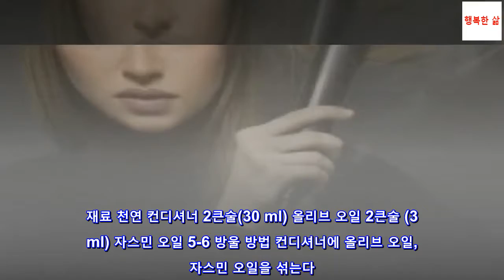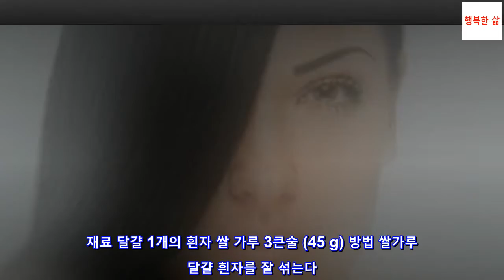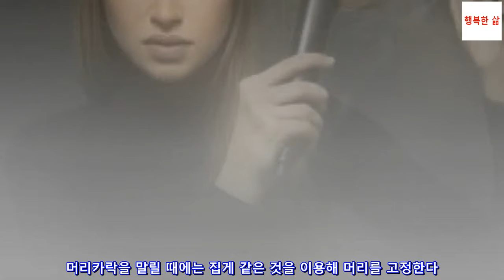고데기 없이 머리카락을 찰랑거리게 만드는 4가지 방법